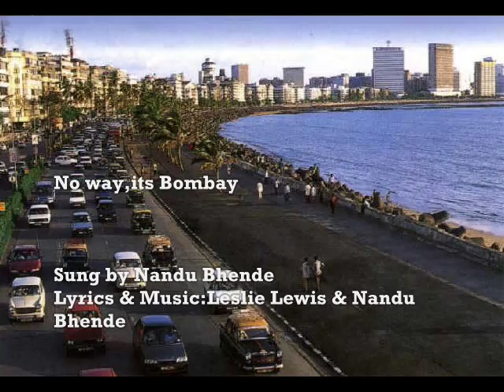No Way, it's Bombay! - Nandu Bhende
Recorded in 1989 for Nandu Bhende's album "Get Organized", the song was composed by Leslie & Nandu Bhende. The song reflects the urban struggle in Mumbai & the quest for relief. All vocal parts by Nandu Bhende while the entire music was produced by Leslie Lewis.